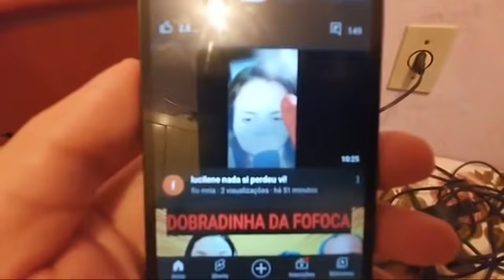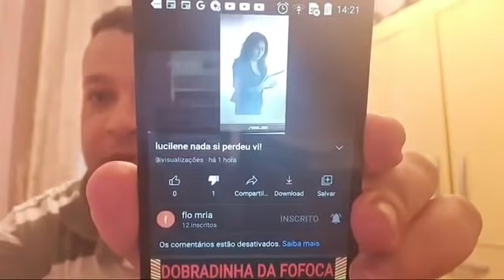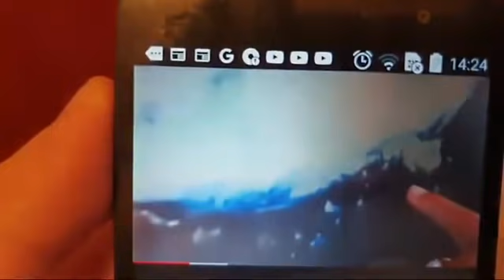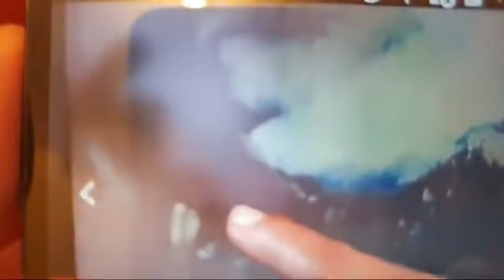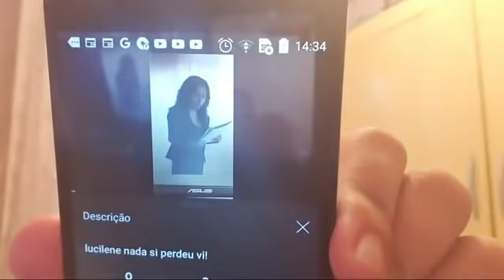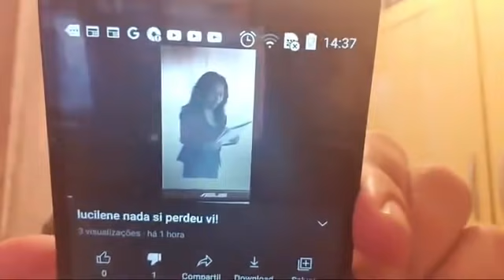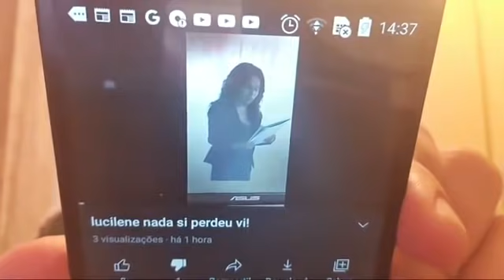Caso Lucilene CORPO da Lucilene é ENCONTRADO?